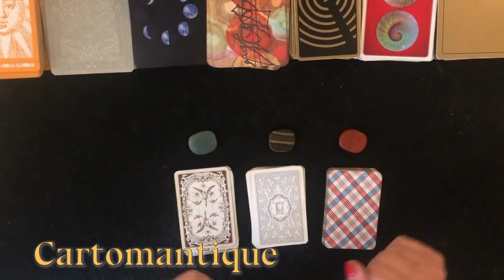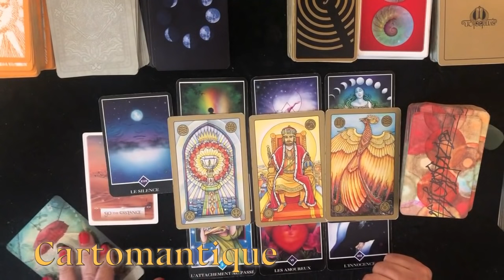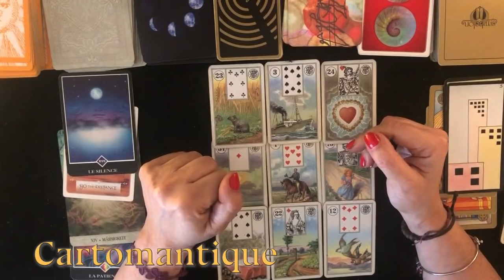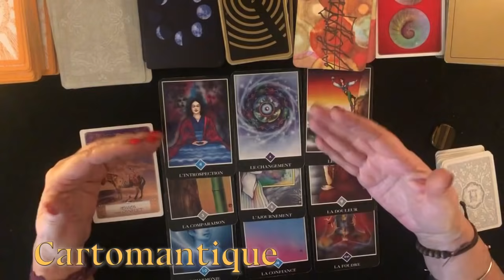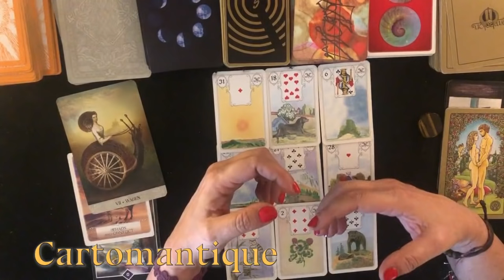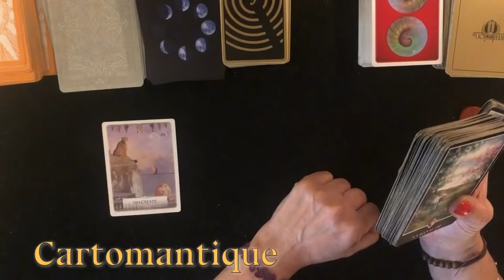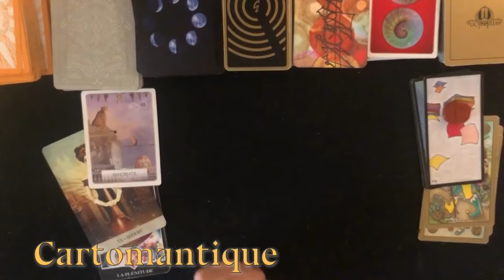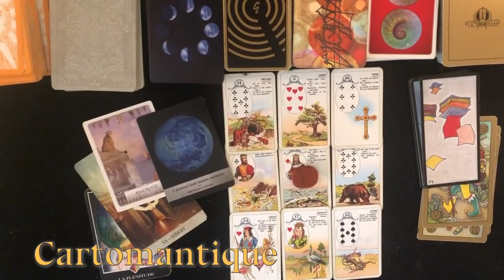❤️ QUANTO CONTI NELLA SUA VITA? ❤️ Scoprilo con questo interattivo Petit Lenormand e Oracle Gé!🔮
Qui di seguito i link diretti alle parti del video:

00:00:00 inizio
00:01:35  Pietra VERDE - Lenormand Piatnik
00:25:43  Pietra MARRONE - Lenormand White Owl
00:48:09  Pietra ROSSA - Lenormand Cartamundi

Trovi tutte le INFORMAZIONI dettagliate sulle CARTE che USO più comunemente NEI MIEI VIDEO a questo LINK:

Trovi le info sul canale qui

N.B. Se non ci sono consulenze disponibili, significa che sono esaurite e che torneranno prenotabili il prima possibile.